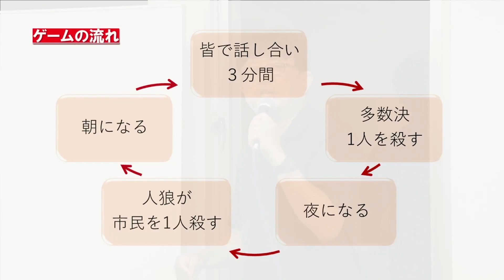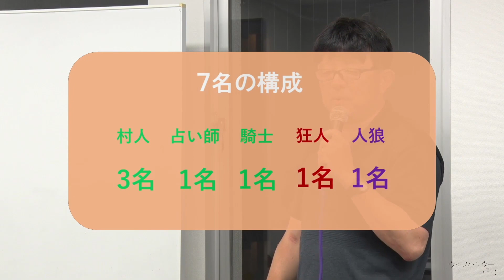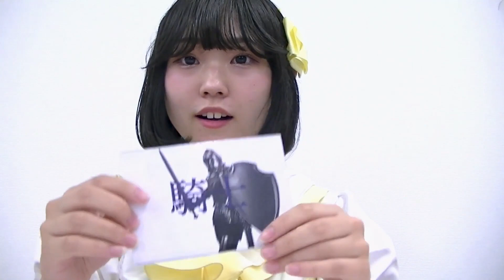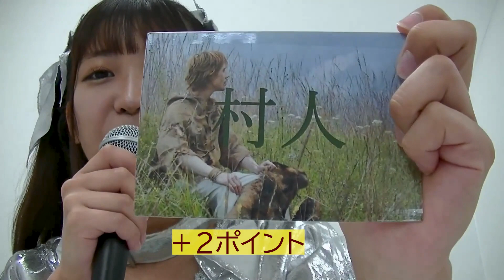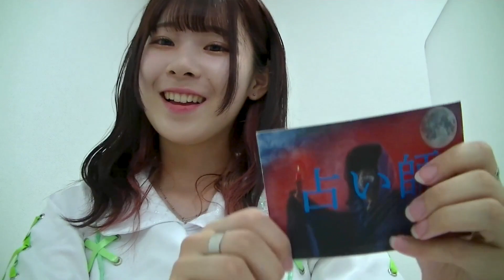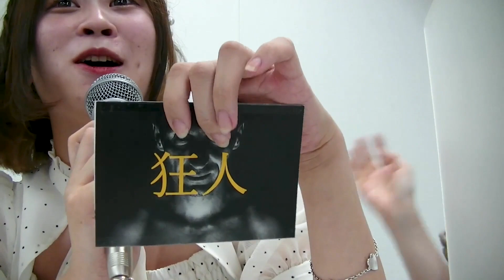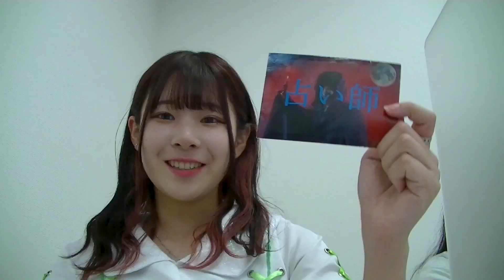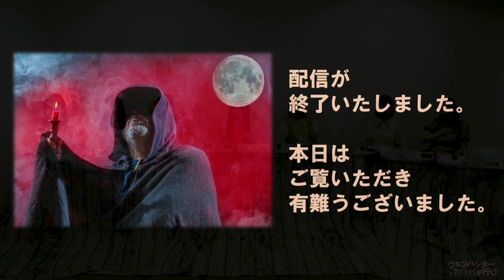【人狼ゲーム】アイドルバトルショー第３回 | 平和でゆるゆるな癒され回！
第３回 人狼ゲームアイドルバトルショー
2022年8月28日(日)18時30分配信回

配信限定！同メンバーでの第５回大会はこちら🔽

今まであるようでなかった
アイドルたちによるガチ「人狼ゲーム」ライブ配信コンテンツ

子供から大人まで楽しめる“人狼”を炙り出す大人気推理ゲームの「人狼ゲーム」。
このゲームを紐解いていくと、プレイヤーに必要となってくる要素が…

◎自分が生き抜く＆周りの人を欺くための演技・パフォーマンス能力
◎その場の状況を読みとった上で発言していくアドリブ能力

これはまさに…、アイドルにとって必要不可欠な能力＝「アイドル力」が試されるゲーム！
日夜、ステージの上に立ち続ける彼女らが己の “アイドル力”を発揮し、ガチな人狼ゲームを行う！

00:00　オープニング
05:43　ルール説明
08:12　１ゲーム目
21:56　振り返り
26:37　２ゲーム目
1:01:00　エンディング

出演者
花揺えね（1/fキュレーション）
星染朔（1/fキュレーション）
夕桔みさき（Poppins）
宮内なこ（ラストノート）
MC：梶野竜太郎